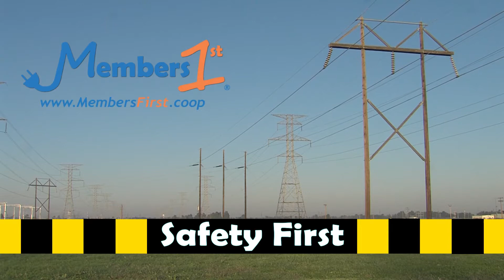Members First water gun safety tip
Keeps kids safe by following these electrical safety tips!